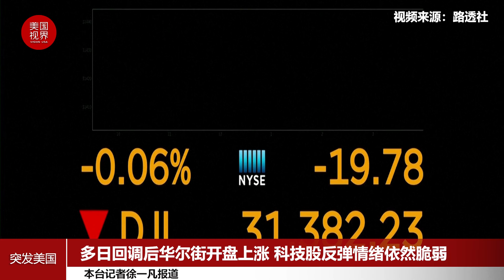多日回调后华尔街开盘上涨 科技股反弹情绪依然脆弱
标普500指数和纳斯达克指数周五(2月26日)开盘上涨，此前华尔街大幅回调。目前科技相关股票反弹，但情绪依然脆弱，美债收益率处于一年高位。